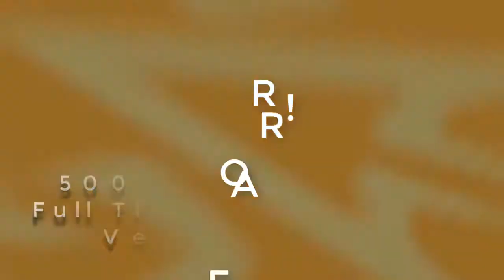My CHAOTIC 2019 Montage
(VIDEO RATING PG-13 and Older) Some of the most chaotic (evil) moments I've endured in my streams. More of them are actually in my Stream Highlight Videos you can see in the playlist on my channel! Thank you all for the support, and I hope to sustain our friendship in the long run! Happy 2020!